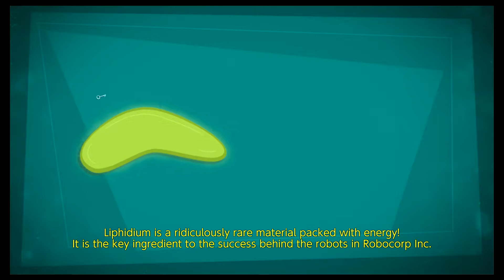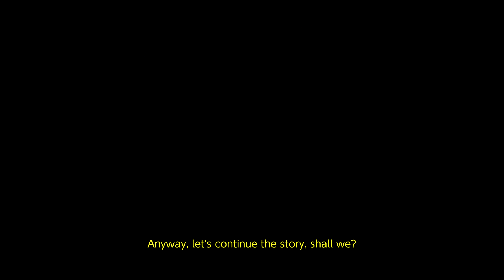Manual Samuel Ep.3 | Titanfall 3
Episode 3 of Manual Samuel, 4th and final episode out tomorrow. Leave a comment to tell me what you want to see next.